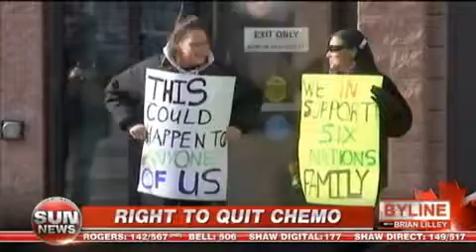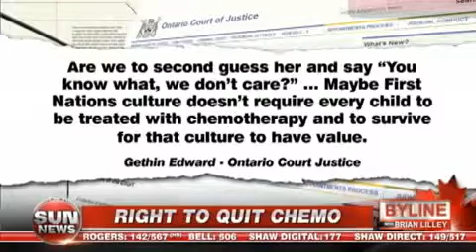Curing Cancer With ‘Traditional’ Medicine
An Ontario judge allows an aboriginal family to take their cancer-stricken daughter and treat her with "traditional" medicine.